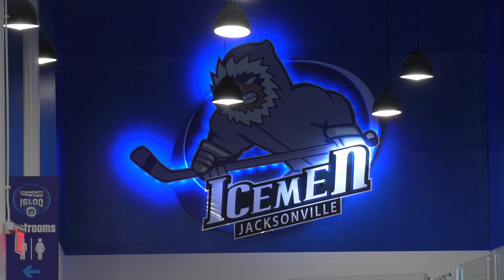Community First Igloo Ribbon Cutting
With summer here and temps on the rise, it would be nice to have an igloo to cool off in sometimes.  The Jacksonville Icemen and Community First Credit Union of Florida have you covered with the brand new Community First Igloo.  Last week, we were grateful to be part of the official ribbon cutting where the community was invited to check out the public skating rinks, E-Sports room, restaurant and bar, and much more.

As part of the grand opening festivities, you are invited to the Igloo at 3605 Philips Hwy to meet Fang, the Icemen mascot from 2-4pm this Saturday, June 17th.  For more information on this and everything else the Community First Igloo has for your and your family, go